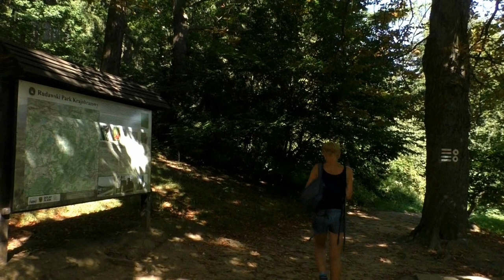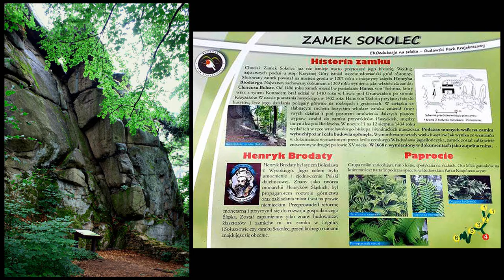2023Przewodnik. Droga do krzyża ze stacjami. Góry Sokole i ich dominanta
2023 Przewodnik po Rudawach Janowickich, Górach Sokolich i Krzyżowej Górze. Kolejny odcinek. Co krok atrakcje, rejon nasycony adrenaliną, z panoramami. Coś dla  Was Orły, Sokoły. Zapraszam.